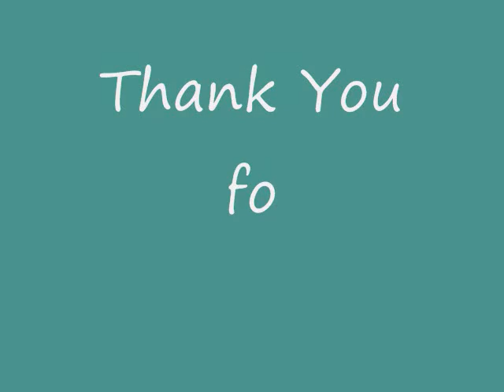a task for MSP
a simple task by allen sir on msp